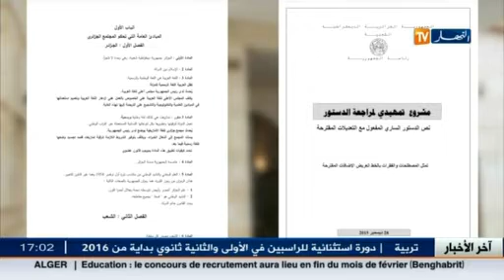الجزائر: ساعات تفصل عن موعد التصويت على نص الدستور